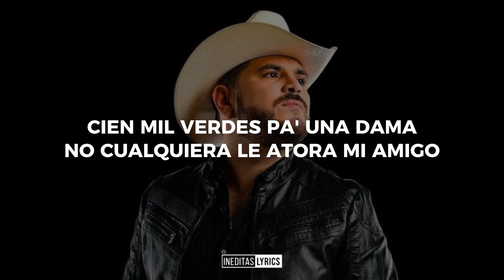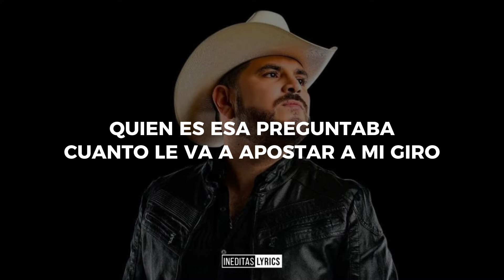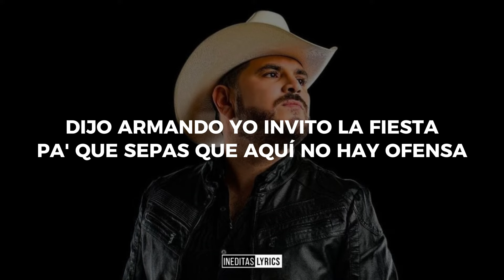El Komander - La Princesa (Letra/Lyrics) 2023